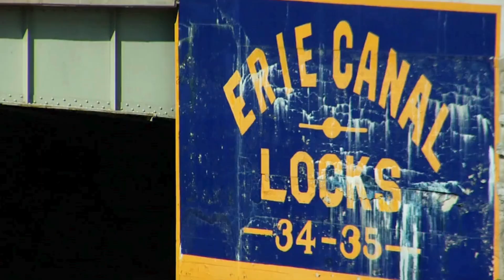Top 10 World Famous Canals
This article explores ten of the world's most famous canals, highlighting their unique histories, engineering feats, and impacts on global commerce and culture. From the Panama Canal's role in reshaping international shipping to the ancient Grand Canal of China, each waterway has played a pivotal role in the development and connectivity of societies. Spanning continents and centuries, these canals not only demonstrate monumental achievements in engineering but also continue to serve crucial functions in trade, navigation, and cultural exchange today.